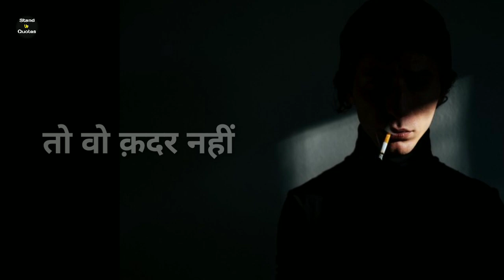Attitude Dialogue status | Boys attitude shayari | Attitude Video